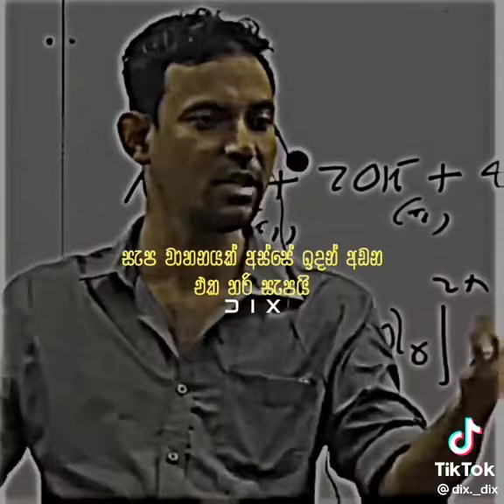Charitha Dissanayake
MONEY CAN BUY HAPPINESS!! That's the truth.Believe in yourselves.not others. Recpects for charith sir . Much love!!!